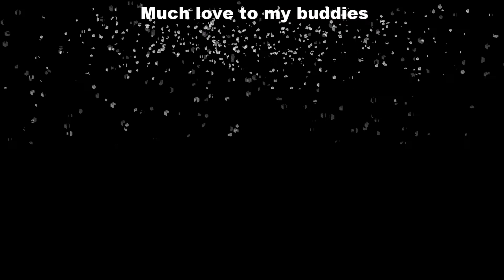Burps, Punches, and Yeets! - Gang Beasts Funny Moments